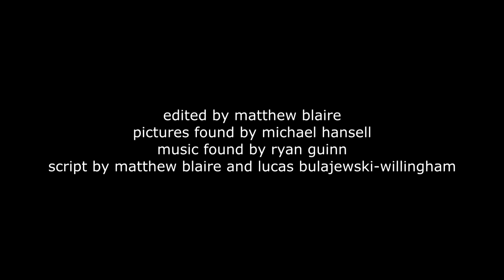Ryan Quinn and the Rebels Escape book trailer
for Mrs. Macc's 5th period mystery and detective class